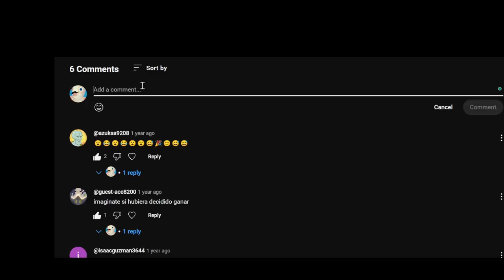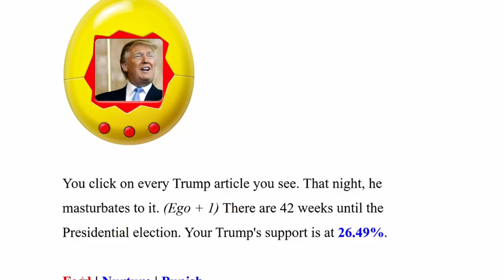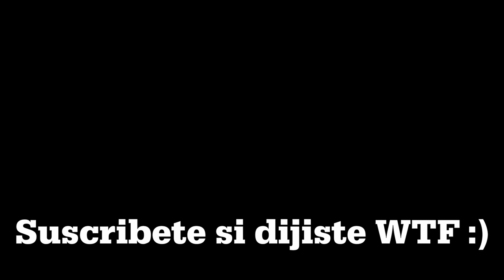Descubrí que Trump tiene juegos…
Justo fueron las US presidential elections, y parece que Trump ganó. Así que Jugué los juegos más raros de Trump en el 2024.
¡Subscribete!

Mi novela